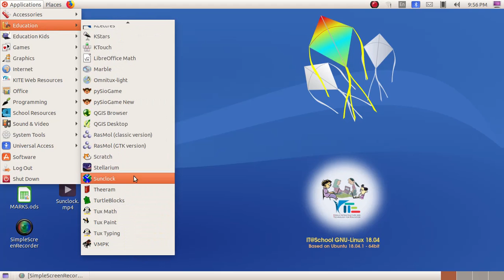IT | Std 10 | Chapter 6 | Sun Clock | Part 3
A video based on the use of various buttons of Sun Clock software based on ICT Textbook of Std 10 Chapter 6 Map Reading.